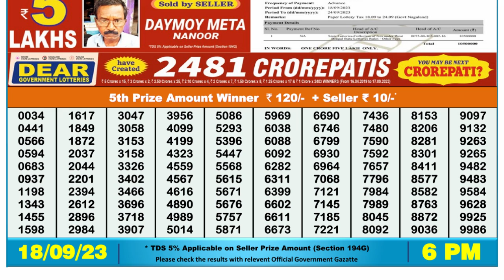🔴Dear Lottery Sambad Live 6pm today 18.09.23 Nagaland State Lottery Result